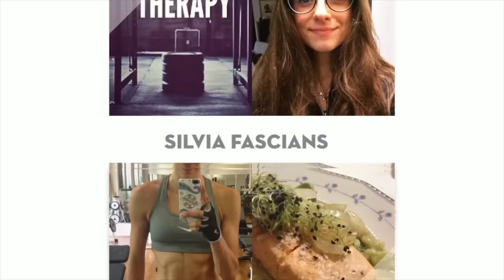Q&A#1 2017 || NOVITA', SPONSORIZZAZIONI, EPILAZIONE.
Codice: SILVIAFASCIANS

➢ FITBLADE:
codice: SILVIAFASCIANS